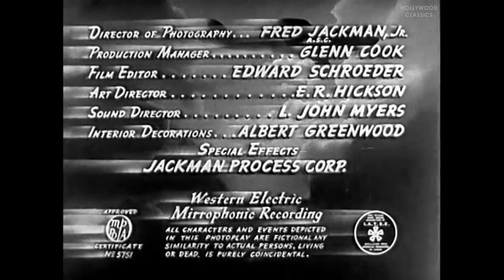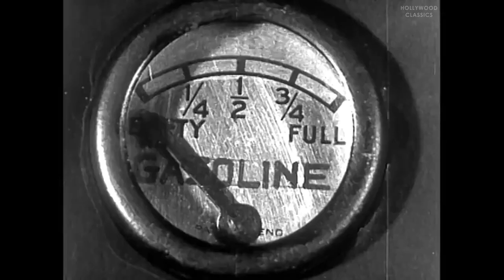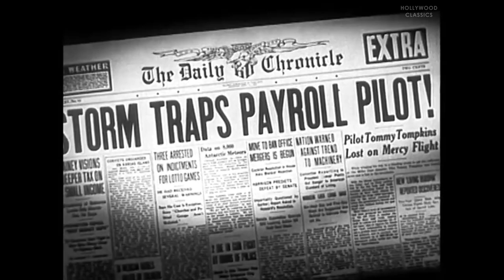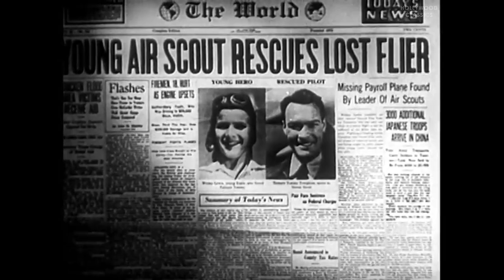Danger Flight (1939) | Action Adventure | John Trent, Marjorie Reynolds, Milburn Stone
Watch the 1939 Hollywood classic movie, Danger Flight.

Tailspin Tommy is flying through a severe storm to deliver a payroll. What he doesn't know is that a gang of crooks is setting a trap for him in order to get their hands on the money.

Movie Name: Danger Flight
Stars: John Trent, Marjorie Reynolds, Milburn Stone
Director: Howard Bretherton